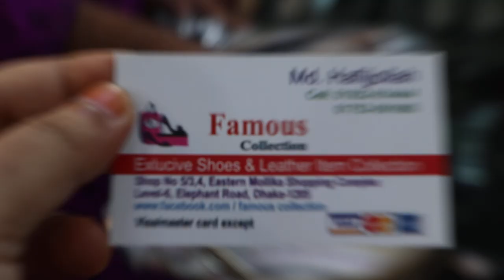ধামাকা অফার/পানির দামে অস্থির সুন্দর লেডিস পার্টি সুজ/ladies party shoes bridal shoes.